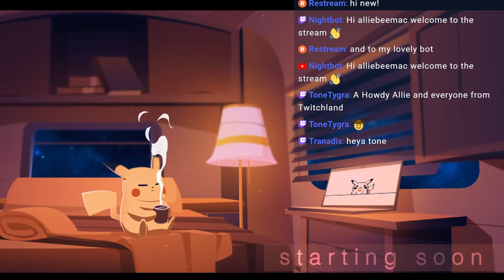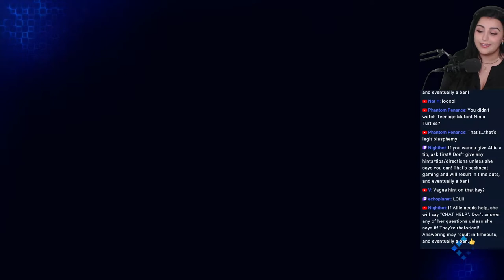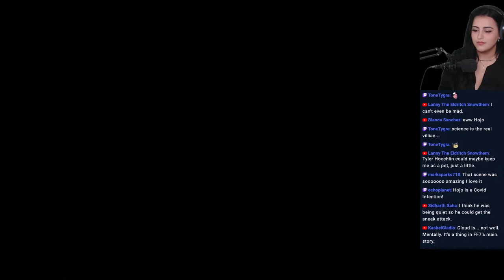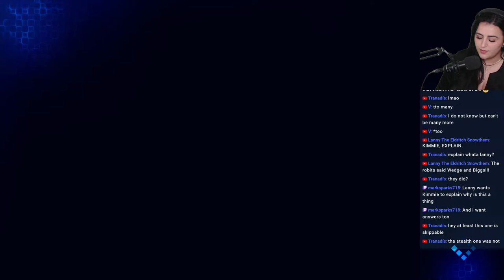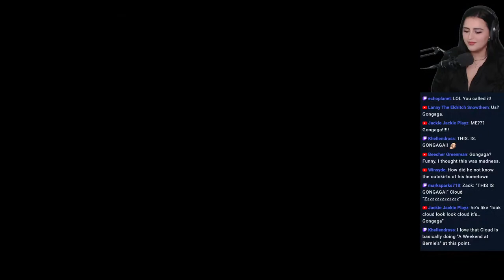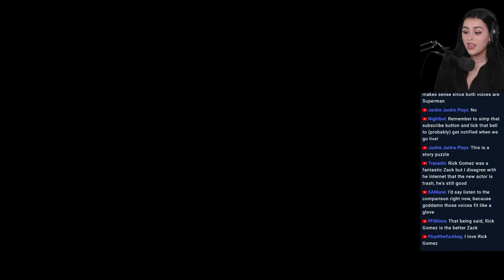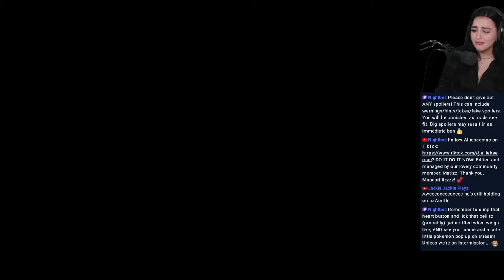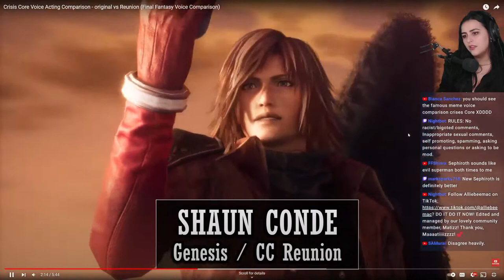FIRST TIME PLAYING CRISIS CORE: FFVII REUNION | ENDING | LIVE STREAM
New Features
- All graphics fully remastered in HD, bringing the game to the latest console generation- Renewed 3D models, including characters and backgrounds, enriching the visual experience
- Improved battle system providing a vastly smoother gameplay experience
- Fully voiced dialogue in both English and Japanese
- A newly arranged soundtrack from the original composer, Takeharu Ishimoto